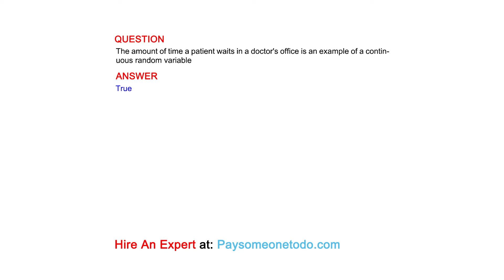The amount of time a patient waits in a doctor's office is an example of a continuous random ...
QUESTION
The amount of time a patient waits in a doctor's office is an example of a continuous random variable